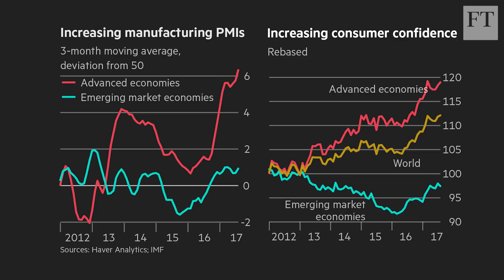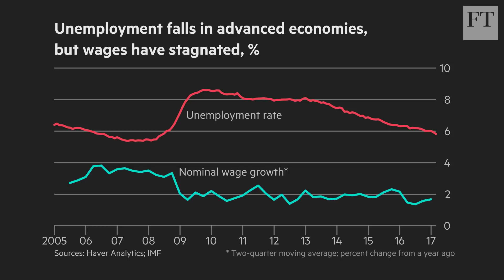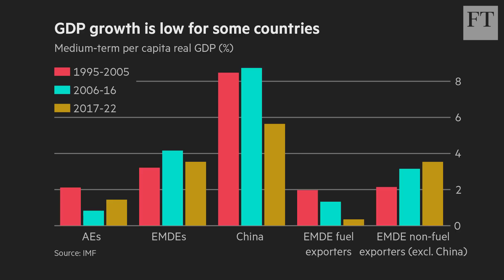IMF on accelerating global growth | World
The FT's Chris Giles talks to Maury Obstfeld, chief economist of IMF, on how the global economy is growing at its fastest rate in almost seven years.